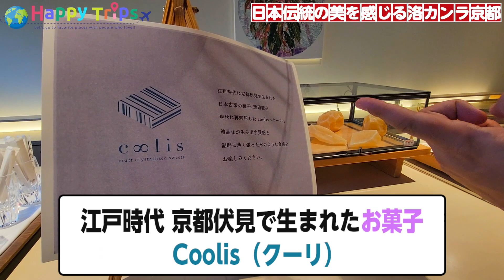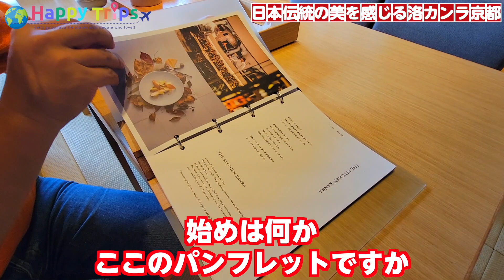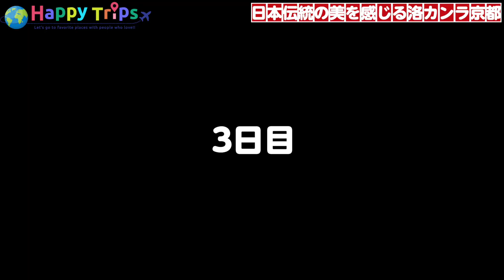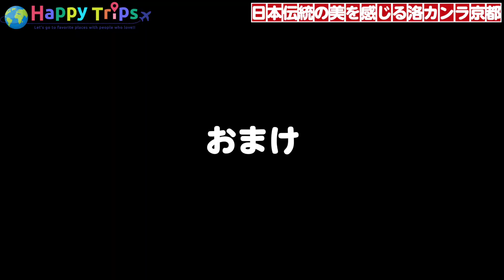【カンラ京都】リーズナブルに大型プライベート露天風呂が楽しめる最上級スイートルームに宿泊！心地よいヒノキの香り漂うお風呂でのんびり！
今回は、京都駅から徒歩12分、五条駅から徒歩1分のところにある、
「ホテル カンラ京都」というホテルに行ってきました！

こちらのホテルは、
値段は他の京都周辺のホテルと比較すると、
かなりリーズナブルなのですが、
お部屋は90平米近くあり、きれいで、露天風呂があったりと、
とても充実したホテルでした！

お食事は和食のコースをいただきましたが、
鉄板焼きもいただけて、本当にレベルが高かったです！
【本日いただいた鉄板焼き屋さん「花六」】
今回は人間ドックのために、
宿泊しましたが、また宿泊したいなと思えるような
素敵なホテルでした！

今回は最上級のザ・カンラスイートだったので、
9万円くらいでしたが、
3万円くらいから宿泊できるお部屋もあるので、
京都駅周辺に宿泊して、観光に行きたい方には、
と手もおすすめなホテルなので、
ぜひ行ってみてくださいね！

【190万円】ガンツウ最高級スイート『ガンツウスイート』に宿泊してみました！乗船記前編！

0:00 オープニング
2:04 カンラ京都到着
3:34 お部屋紹介
5:58 ティータイム
7:25 お風呂タイム
8:14 ディナータイム
11:47 人間ドック
12:45 朝食タイム
13:23 エンディング

ザ・カンラスイート